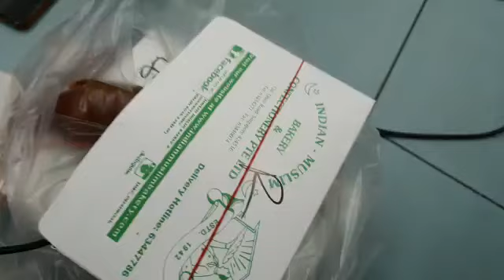Dian Training for PST 2020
Pertandingan Sry Temasek 2020 journey